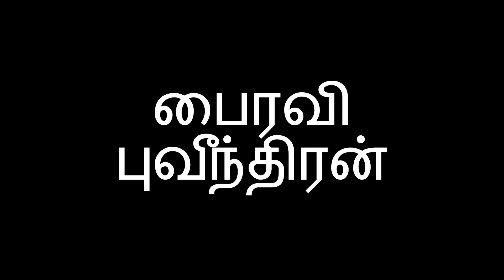Bhairavy Puviindran - Mayil Kavithai - October 2019 at Carolina Kalai Vizha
Composer: Madurai R. Muralidharan
Description: This piece is a dance describing the beauty of the Mayil (peacock) from the perspective of the nature that surrounds the Mayil's presence.